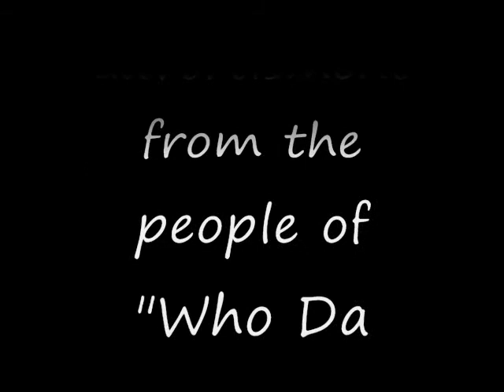The Bromb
A wonderful infomercial I made with my brother and my friends. It's a Brush. It's a Comb. It's both, the Bromb. Enjoy.